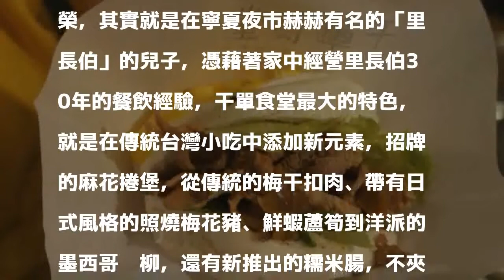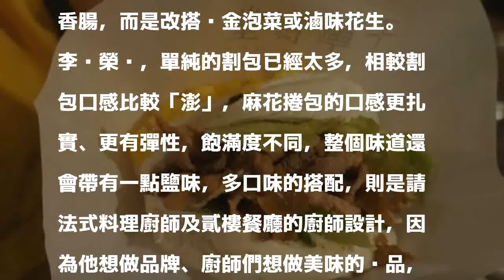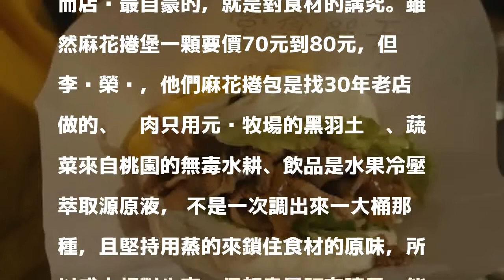天天吃好料》台北寧夏夜市干單食堂 獨創麻花捲堡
［記者黃建豪／台北報導］不只做吃，還要做出品牌，讓台灣小吃走出去。位於台北市寧夏路的干單（簡單）食堂以麻花捲取代割包，不僅堅持真食材來蒸食材，還找來法式、西式廚師設計餐點搭配，獨創混合國外元素的「台式速食」麻花捲堡，以大口咬下去的紮實和層次感，總能帶給第一次品嚐的顧客驚喜的滿足感。

發表評論評論如下。